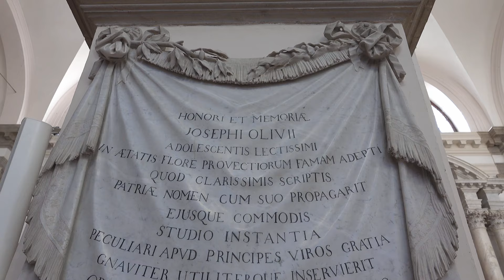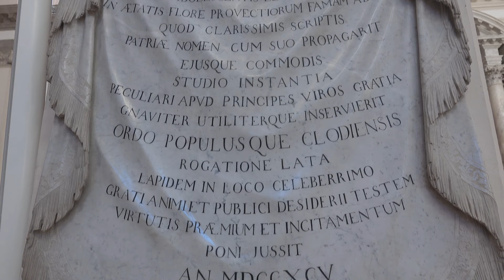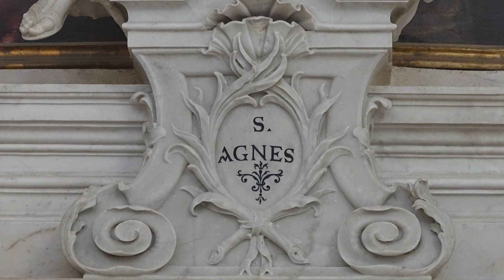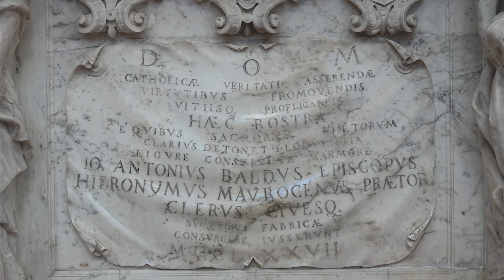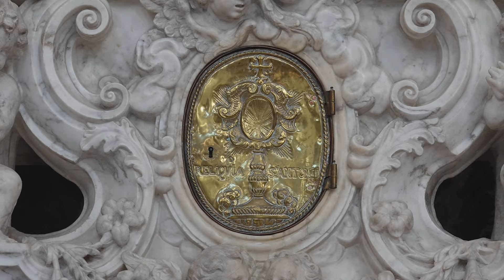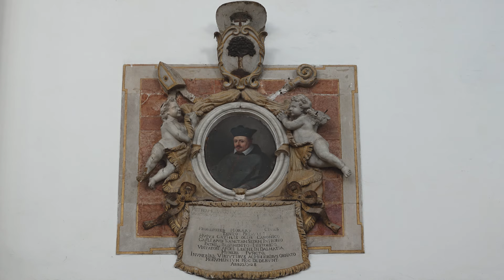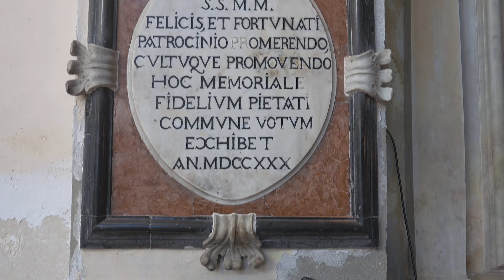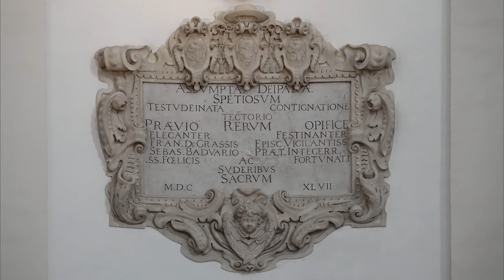La Cattedrale di CHIOGGIA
La cattedrale di Santa Maria Assunta è la chiesa principale di Chioggia.
Come non sono chiaramente definite le origini di Chioggia, così non è noto a quando risalga la prima chiesa della città.
Nel 1624 iniziarono i lavori della cattedrale attuale, su progetto di Baldassare Longhena, il quale, invertendo l'orientamento del tempio medievale, la realizzò con la facciata prospiciente la piazza.
 Nella facciata esterna, entro due nicchie, si trovano le statue dei santi patroni della città, Felice e Fortunato. Al centro della facciata, si trova il portale, che è decorato da un bassorilievo del XIV secolo raffigurante la Vergine Maria con Gesù Bambino e i Santi Patroni.
Di fianco alla chiesa si trova il campanile del 1347, in stile romanico, alto 64 metri e sormontato da una copertura a cupola ottagonale.
All'interno di notevole interesse sono:
- il pulpito scolpito da Bartolomeo Cavalieri nel 1677;
- l'altare con il battistero;
- la Cappella  dedicata ai patroni cittadini: qui in un'urna sono conservate le reliquie dei due martiri;
- la cappella del Santissimo Sacramento.